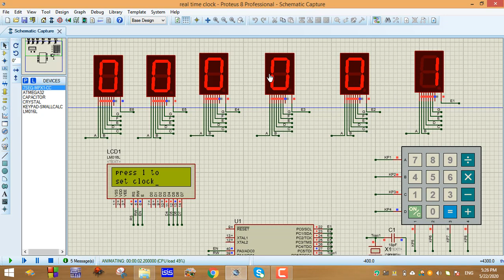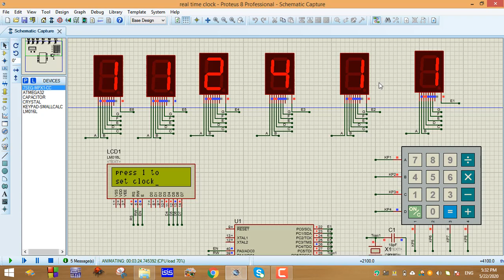Real Time Clock